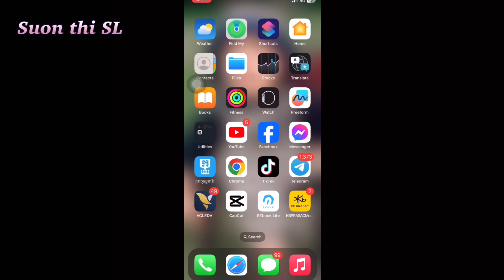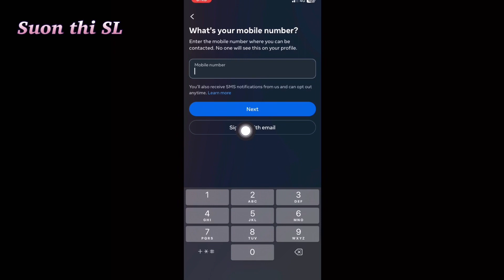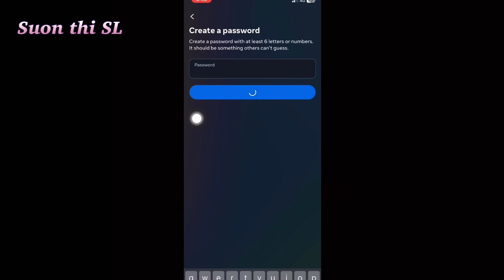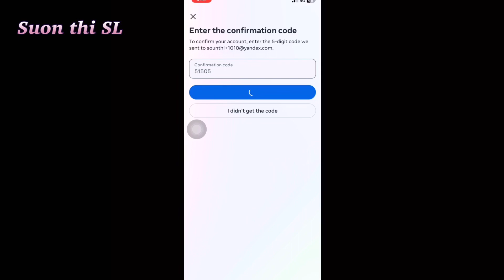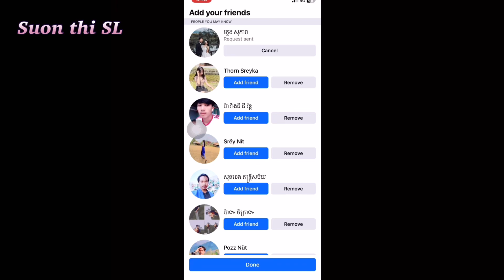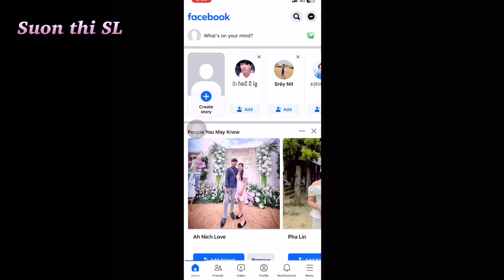វិធីសាស្ត្របង្កើត​ Facebook មិនជាប់ 180 ថ្ងៃ